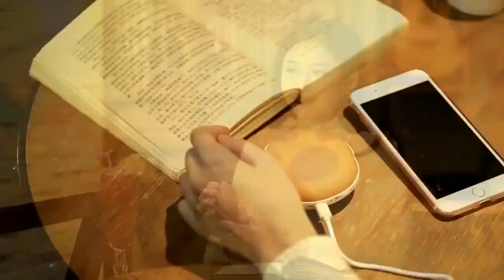고양이 충전식 USB 손난로 보조배터리 전기 전자 핫팩